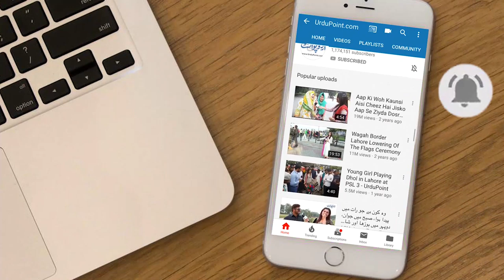Disabled Boy Who Paints & Plays Cricket With His Feet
Raja Muhammad Abbas is a talented 9th grader, who was born with no arms. Being born with no arms did not stop Abbas from living his life to its full, and participating in every activity that interests him. He has learned to do everything with his legs and feet, which people normally do with their arms and hands. Raja is an amazing painter who also sketches. He is a bright student, who also loves sport and plays cricket with his legs and feet. Watch the video to see how well Abbas manages his life and always keeps a positive attitude.